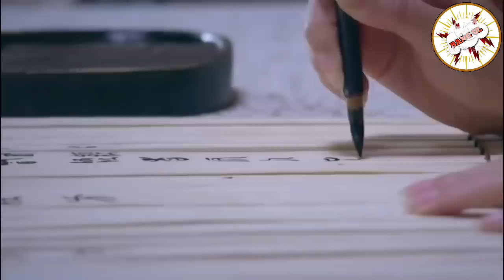PART 15 - TIAN MENGAMUK !!! SEMUA PASUKAN NEGARA DI HABISI SEORANG DIRI - ALUR CERITA DRAMA CHINA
alur cerita the legend of qin
alur cerita drama china
the legend of qin